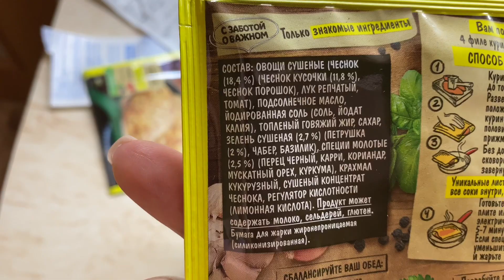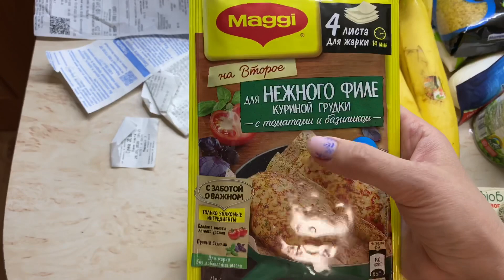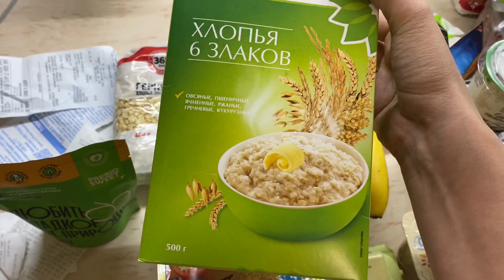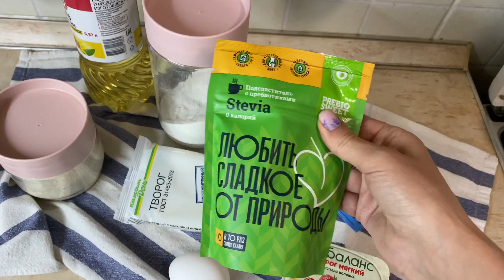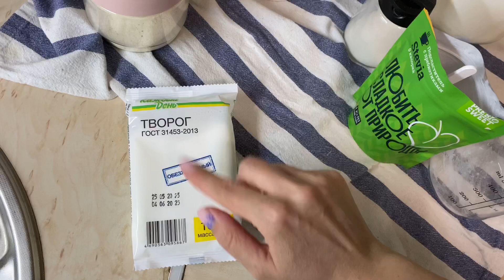🌸 ВЛОГ 28: мои покупки, рецепт ПП-сочней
Напокупала всякого-разного😅 Поделюсь рецептом пп-сочней,около 120 ккал на 1 шт

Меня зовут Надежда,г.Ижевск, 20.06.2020